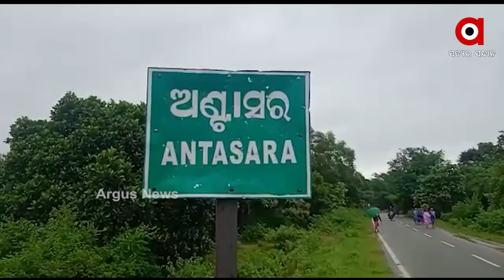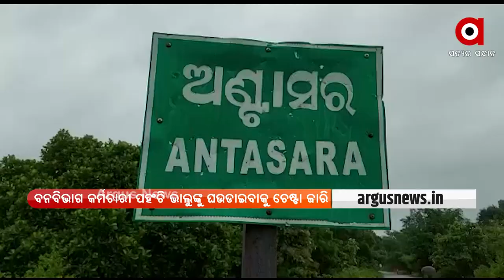ନବରଙ୍ଗପୁର ଜିଲ୍ଲା ନନ୍ଦାହାଣ୍ଡି ବ୍ଲକ ଅଣ୍ଟାସର ଗାଁରେ ଭାଲୁ ଆତଙ୍କ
ଏକ ନିର୍ମାଣଧୀନ ଘର ଭିତରେ ପଶିଛନ୍ତି ତିନୋଟି ଭାଲୁ । ମା ଭାଲୁ ସହ ଦୁଇଟି ଛୁଆ ଭାଲୁ ରହିଥିବାବେଳେ ଏହାକୁ ନେଇ ଲୋକେ ଆତଙ୍କିତ ହୋଇପଡିଛନ୍ତି । ରାସ୍ତା କଡ଼ରେ ଘରଟି ଥିବାରୁ ସେହି ରାସ୍ତା ଦେଇ ଲୋକଙ୍କ ଯାତାୟତ ରହିଛି । ସେପଟେ ଖବର ପାଇ ଘଟଣାସ୍ଥଳରେ ବନବିଭାଗ କର୍ମଚାରୀ ପହଂଚି ଅନୁଧ୍ୟାନ ଆରମ୍ଭ କରିଛନ୍ତି